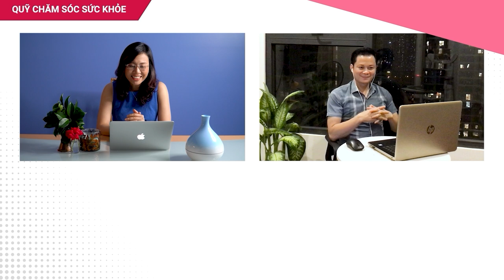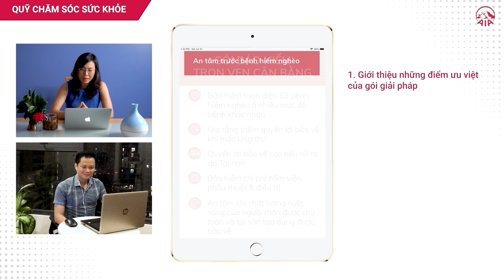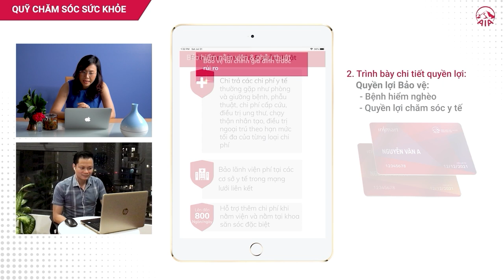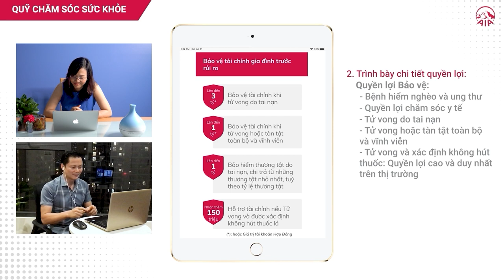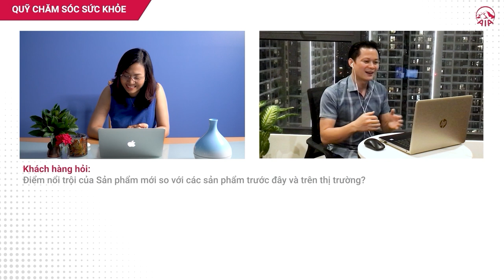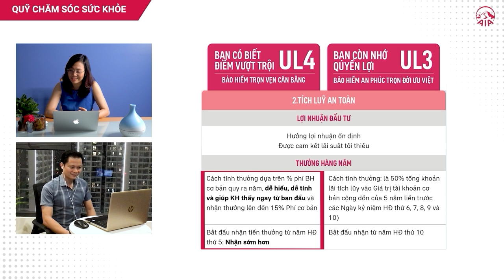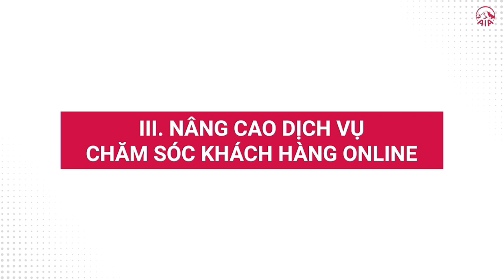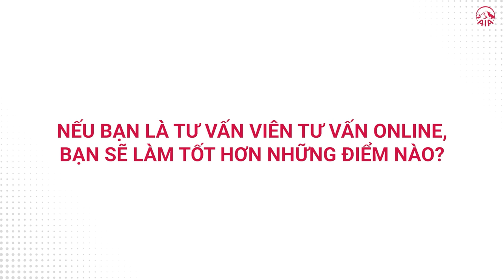[VIDEO SERIES] TƯ VẤN BẢO HIỂM TRỌN VẸN CÂN BẰNG CÙNG IPLAN - QUỸ CHĂM SÓC SỨC KHỎE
Với IPLAN chúng ta có thể thu thập được thông tin, khai thác nhu cầu hay khuấy động nhu cầu của khách hàng. Tuy nhiên trong thời gian dịch Covid vẫn còn hết sức phức tạp, làm sao để có thể vẫn tư vấn được cho khách hàng mà không cần gặp mặt trực tiếp?

Video đầu tiên trong series Tư vấn Bảo hiểm Trọn vẹn Cân bằng cùng IPLAN sẽ là lời giải đáp cho các tư vấn viên thông qua những nội dung rất hữu ích sau:

- Trò chuyện, giao lưu cùng khách hàng khi tư vấn online như thế nào?
- Trình bày gói giải pháp Bảo hiểm Trọn vẹn Cân bằng với minh họa trên IPLAN
- Giải đáp những thắc mắc từ khách hàng
- Nâng cao dịch vụ CSKH online và chốt hợp đồng